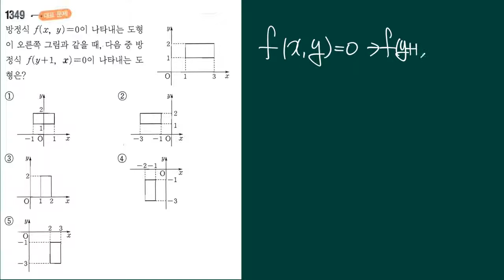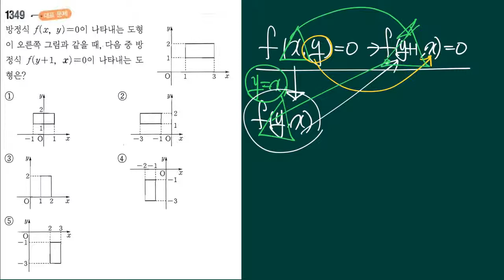11도형의이동 유형12